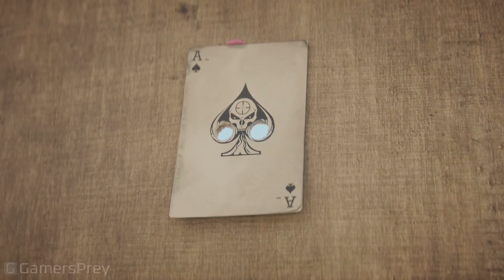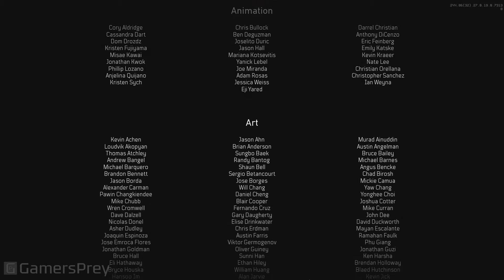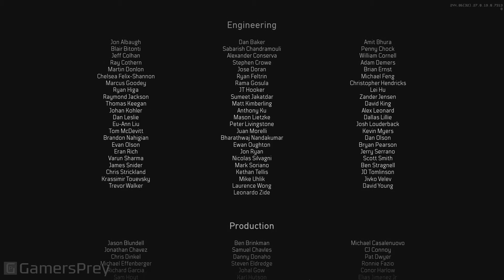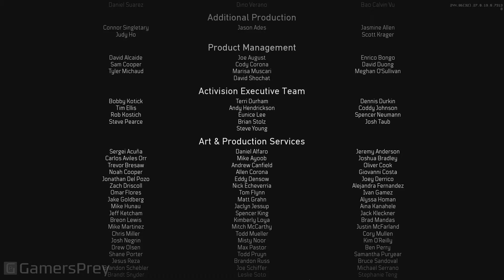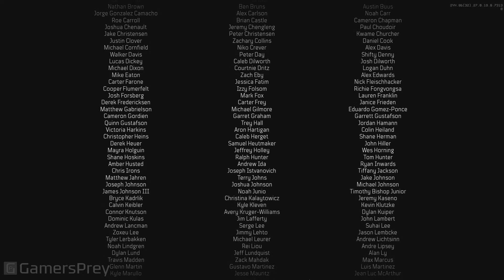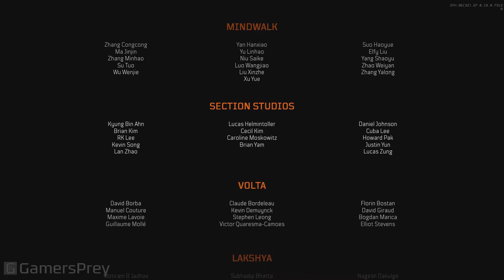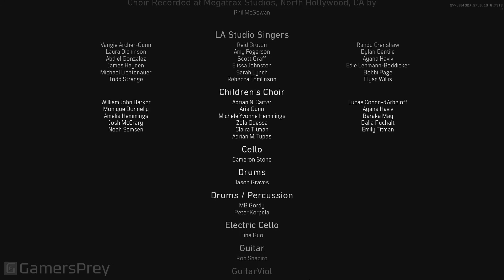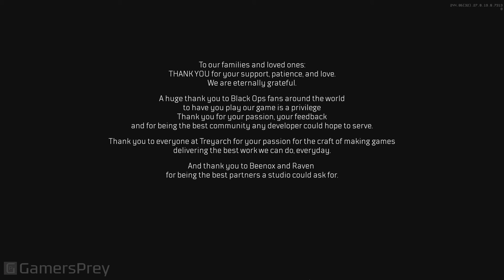Call of Duty: Black Ops 4 - All Cutscenes The Movie Full Story [HD 1080P]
All Cutscenes The Movie Full Story of Call of Duty: Black Ops 4.